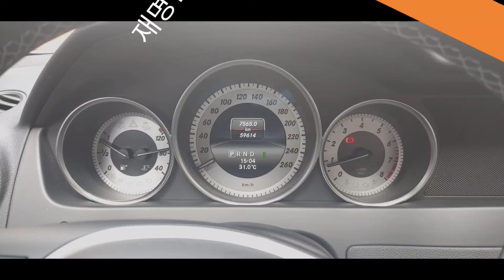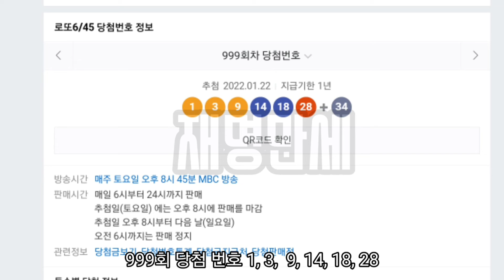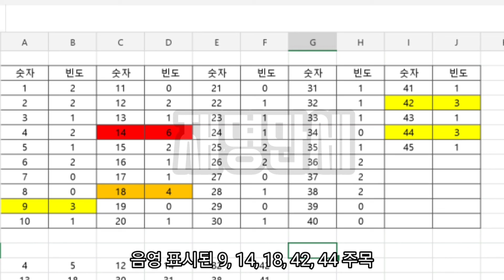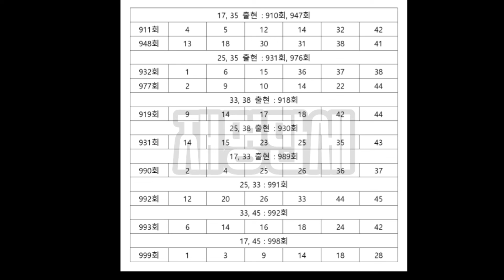[로또분석]추적숫자 분석으로 예상하는 로또 1003회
네이버 블로그에 이미지 자료 및 추가 설명을 남겼습니다. 참고하실 분은 방문하셔서 읽어주세요.